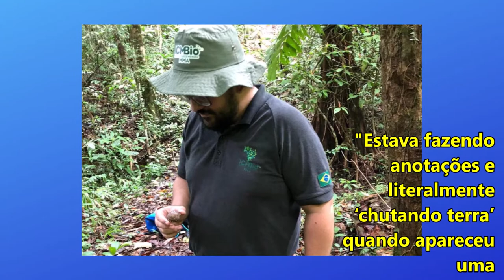▶️Caracol de concha exótica descoberto no Amapá é catalogado como espécie científica rara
Caracol de concha exótica descoberto no Amapá é catalogado como espécie científica rara. Pesquisadores do Instituto Chico Mendes da Preservação da Biodiversidade, e da Universidade de São Paulo, descobriram uma nova espécie rara de caracol no município de Laranjal do Jari, extremo sul do Amapá. Olá, eu sou o jorge nonato, esse é o canal jn notícias, seja bem vindo. O animal do gênero Solaropsis foi achado na Reserva Extrativista do Rio Cajari durante uma vistoria na região e já se tornou um marco histórico na ciência. Em 2015, os cientistas realizavam expedição em um trecho da BR-156 e identificaram o animal às margens da estrada, com parte da concha coberta pela terra. Mas, as especificações e a catalogação do animal só foram finalizadas em 2021, já que é necessário um estudo aprofundado sobre a espécie. "Estava fazendo anotações e literalmente ‘chutando terra’ quando apareceu uma concha semienterrada lá. No primeiro momento, achei uma coisa meio esquisita, mas peguei para levar e ver o que era", explicou Raimundo Nonato Gomes, analista ambiental e responsável pela descoberta da nova espécie. diga aí o que vc achou dessa no espécie encontrada. deixe o seu like, se inscreva em nosso canal. te espero no próximo vídeo, como estes que aparecem na tela. basta clicar e assistir. tchau.